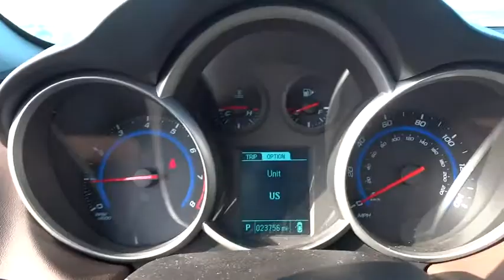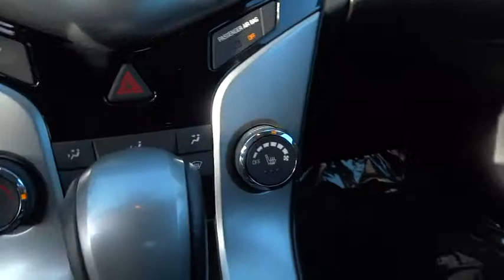2015 Chevrolet Cruze Bradley, Bourbonnais, Kankakee, Peotone, Joliet, IL P276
2015 Chevrolet Cruze